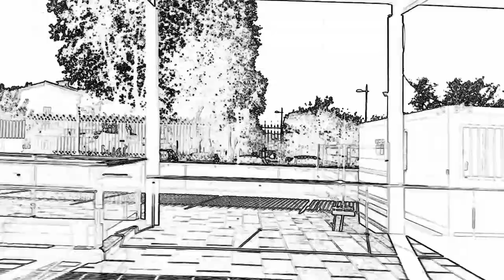"LOS GILIPENIS" : 2 EXTRAÑOS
Primera canción que hago sin utilizar la guitarra..